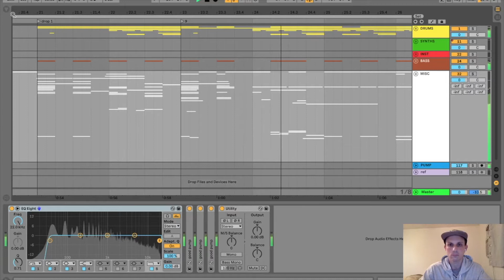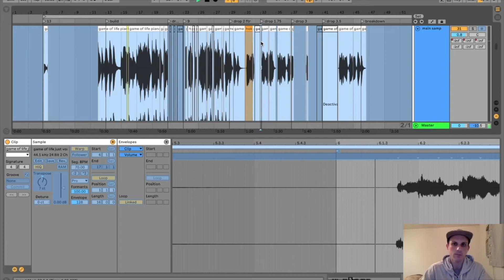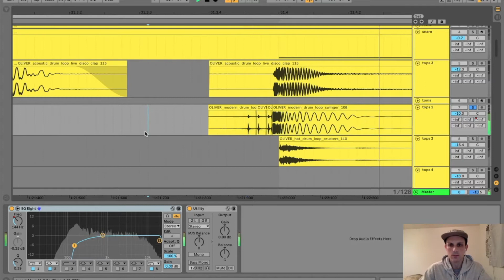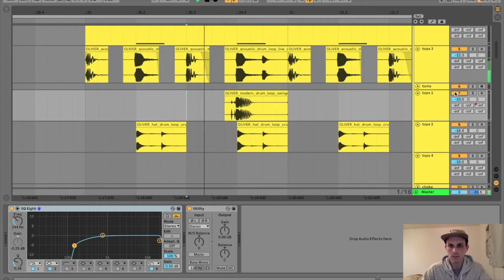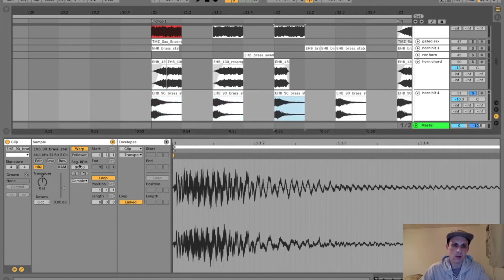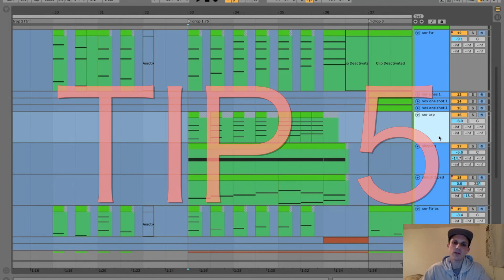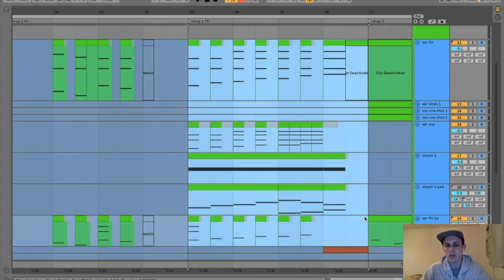cozmoe - Ableton Tutorial #8. Making an Epic Banger (The game of Life)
0:23- tip 1-  Sample yourself like a motown sample
1:31- tip 2  Transients before your snares
3:07- tip 3- Keymap your favorite devices
4:00- tip 4 -Memorize intervals
5:08- tip 5 Copy chord MIDI down to make bass and arp

Let me know what kind of tips you want to see!